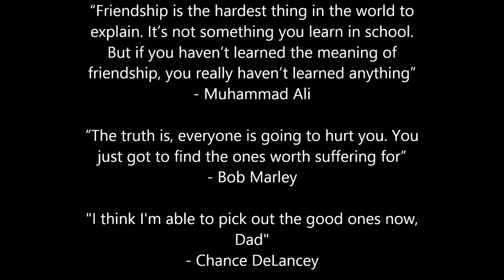4th of July Barbecue 208 NorthEnd ...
My awareness and appreciation for different types of people is expanded by meeting and getting to know the friends of my kids...

by Dave Niskin / Berner - Wax Room ft. Nipsey Hussle [Drugstore Cowboy]

The life and times of Eugene Boyle aka A EUGEBOY @ LARGE!